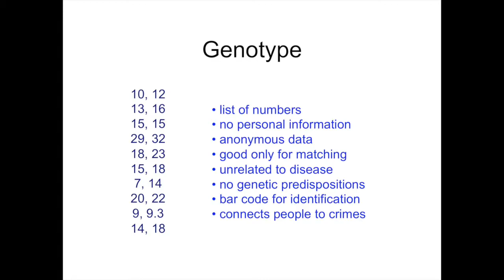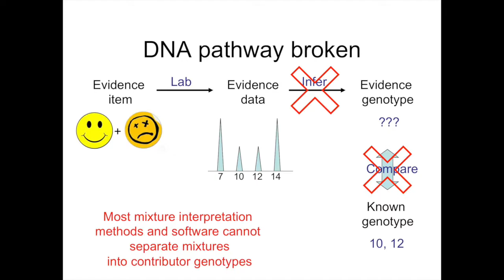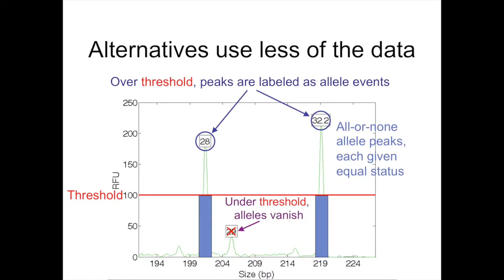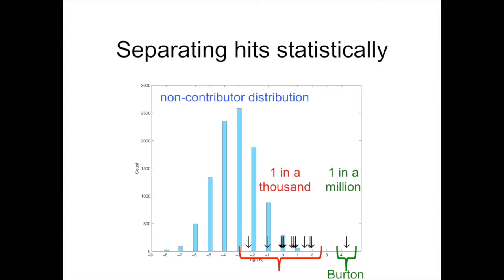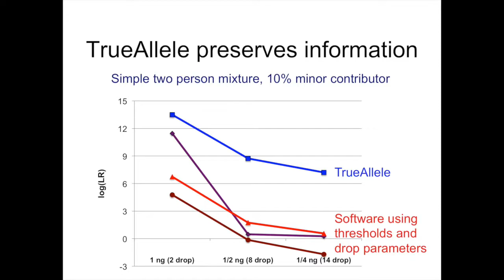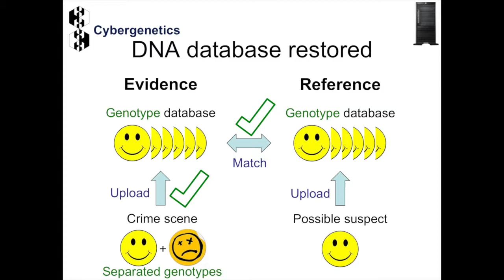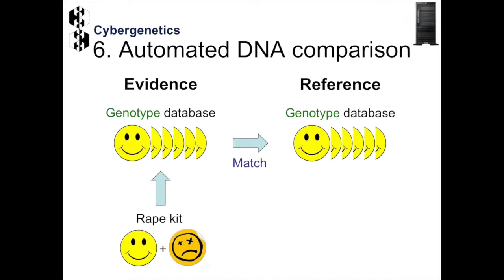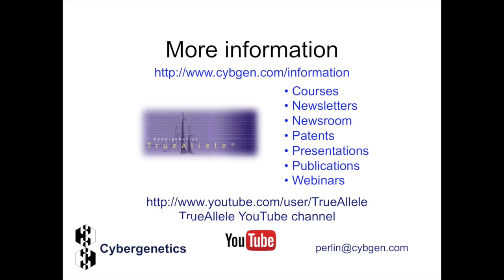Solving Cold Cases by TrueAllele® Analysis of DNA Evidence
DNA databases are a powerful investigative tool for solving cold cases. But 20th century DNA interpretation and databases cannot separate mixtures into component genotypes, so are often unhelpful. TrueAllele® Casework is a 21st century method that reliably separates DNA mixtures into genotypes, and produces accurate match statistics.

A British rape case illustrates how TrueAllele works with multiple hits from DNA databases. The talk also describes how a TrueAllele database can help prevent rape on college campuses, in prison and in the military. More sophisticated use of DNA information can help build a safer society.